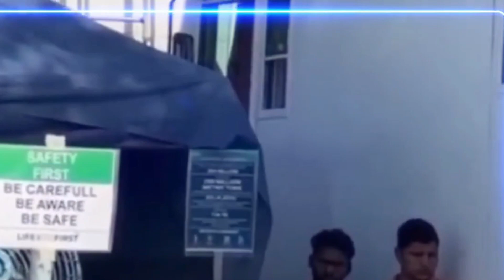Jolly LLB 3 में टाइगर श्रॉफ की होगी धाकड़ एंट्री | Tiger Shroff have a strong entry in Jolly LLB 3